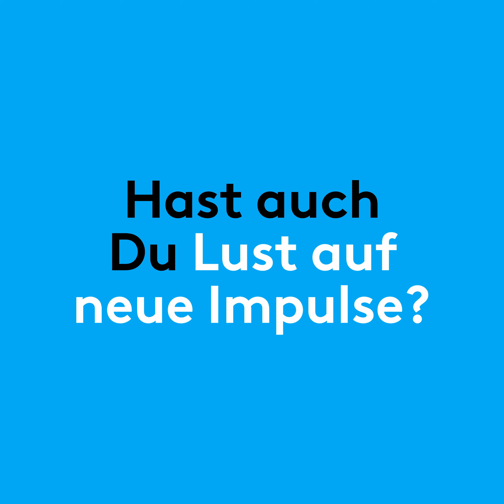Jede Woche etwas Neues!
Wie hat sich der Berateralltag über die letzten Jahr bei zeb entwickelt? Caro berichtet dir von ihrem "Alltag" und wie sich ihr Job in den letzten Jahren entwickelt hat - vor allem was das Reisen angeht!